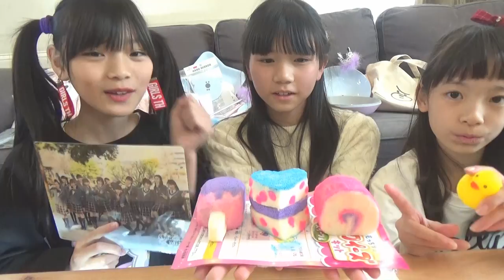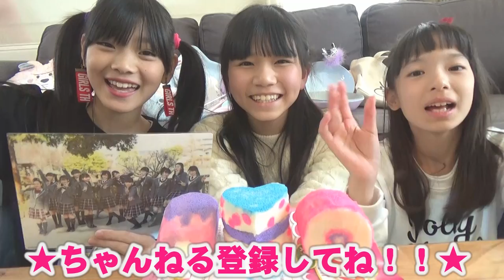手作りスクイーズに挑戦してみたよ。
今回は手作りスクイーズに挑戦してみたよ！うまく出来たかな？

【Twitter】→@onemoacyan
【Tik Tok】→tiaraprot